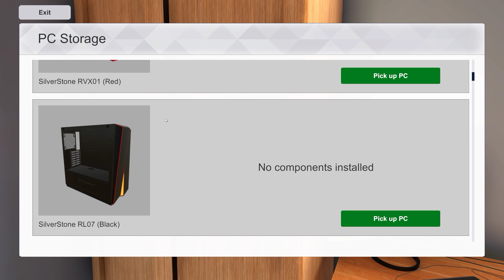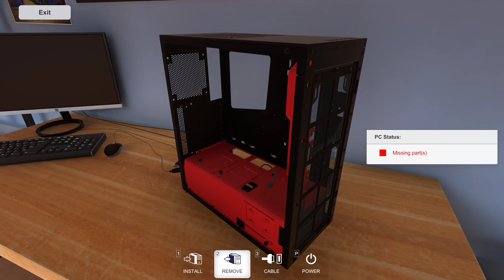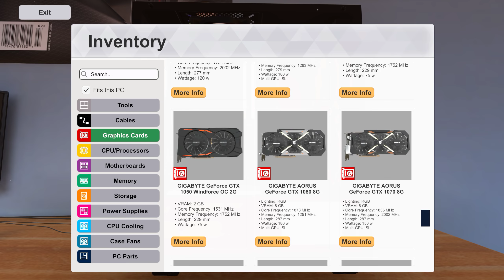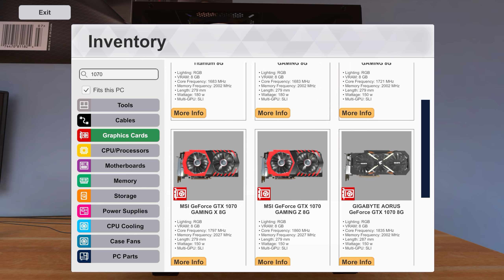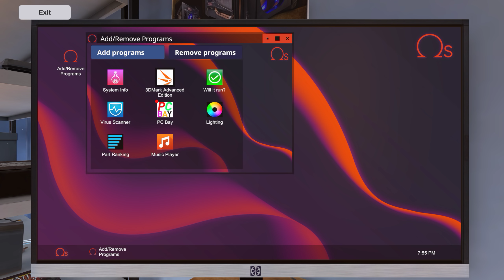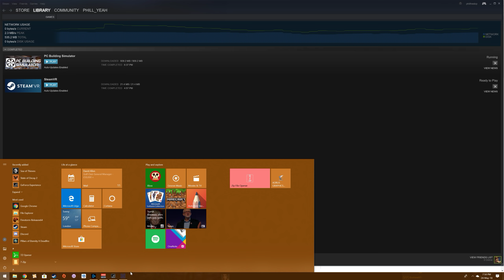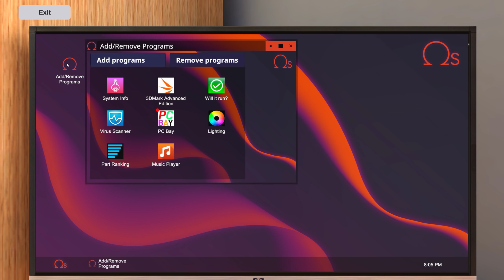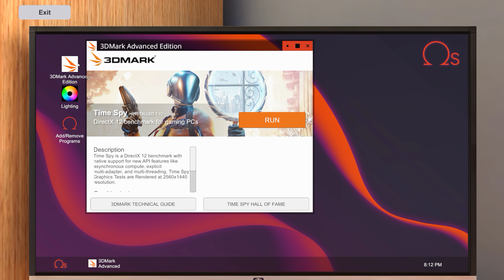ASMR: PC Building Sim - Part 5 - Building MY PC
Hi! Welcome back to PC Building Sim!

We are going to take a little break in the series after this video to let some upcoming updates come out but before we do I thought it would be cool to build my actual irl PC in the game (or as close as I can get it!) BTW my 3D mark score was 8378 in real life!